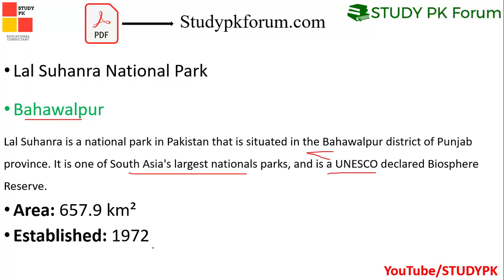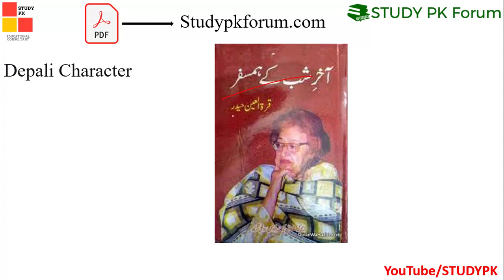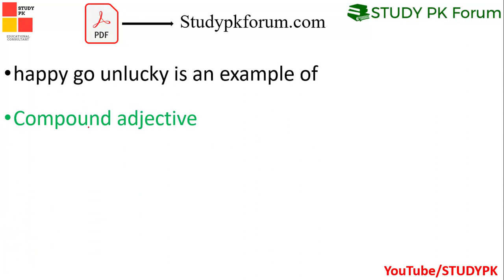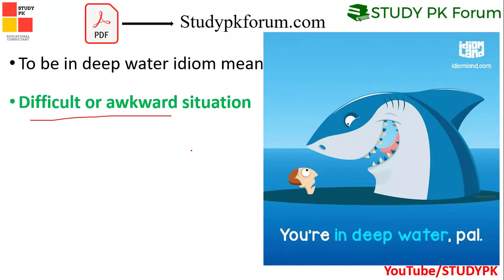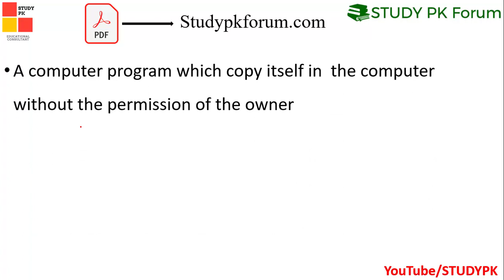PPSC Lecturer Zoology Solved Paper (22-05-2020)-lecturer zoology paper-Lecturer Zoology